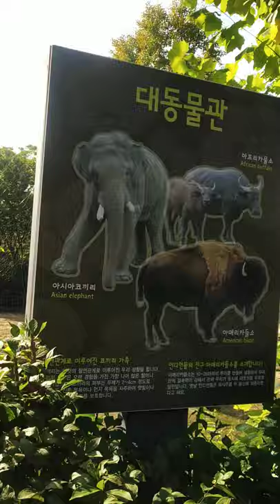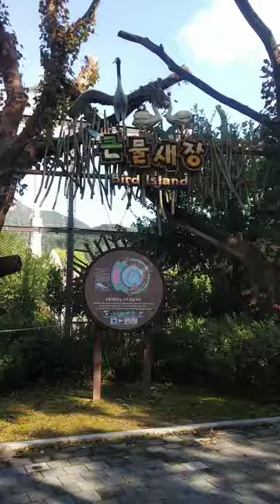Seoul Zoo (Fallow deer, violet turaco, Swan)